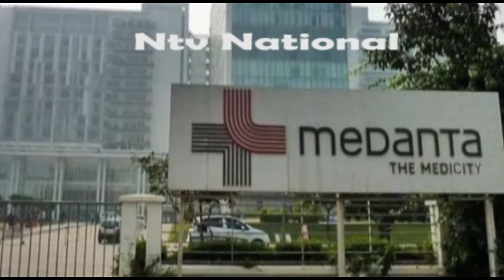हमेशा याद रहेंगे नेताजी, 82 साल की उम्र में निधन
मुलायम सिंह यादव का निधन, गुरुग्राम के मेदांता अस्पताल में ली आखिरी सांस

उत्तर प्रदेश के पूर्व मुख्यमंत्री और सपा संरक्षक मुलायम सिंह यादव का निधन हो गया है। उन्होंने आज सुबह 8.16 पर अंतिम सांस ली। वह 82 साल के थे। मुलायम सिंह गुरुग्राम के मेदांता अस्पताल में वह वेंटिलेटर पर थे। पिछले रविवार से उनकी हालत नाजुक बनी हुई थी। मुलायम सिंह यादव के निधन के बाद सपा कार्यकर्ताओं में शोक की लहर दौड़ गई।

पहलवान और शिक्षक रहे मुलायम ने लंबी सियासी पारी खेली। तीन बार यूपी के मुख्यमंत्री रहे। केंद्र में रक्षा मंत्री रहे। उन्हें बेहद साहसिक सियासी फैसलों के लिए भी जाना जाता है।

आपको बता दें कि 22 अगस्त को मेदांता अस्पताल में भर्ती किया गया था। मुलायम सिंह को एक अक्तूबर की रात को आइसीयू में शिफ्ट किया गया था। मुलायम सिंह यादव का मेदांता के एक डॉक्टरों का पैनल इलाज कर रहा था।

सपा अध्यक्ष अखिलेश यादव और परिवार के अन्य सदस्य उनके साथ ही हैं। दिल्ली से उनका शव लखनऊ लाने की तैयारी है। यहां से फिर इटावा ले जाया जाएगा। कल तीन बजे मुलायम सिंह यादव का सैफई में अंतिम संस्कार किया जाएगा। उधर, मुलायम सिंह यादव के निधन के बाद केंद्रीय गृह मंत्री अमित शाह गुरुग्राम के मेदांता अस्पताल पहुंचेंगे।

समाजवादी पार्टी के राष्ट्रीय अध्यक्ष और पूर्व मुख्यमंत्री अखिलेश यादव ने मुलायम सिंह यादव के निधन की जानकारी दी। उन्होंने ट्वीट करते हुए लिखा कि मेरे आदरणीय पिता जी और सबके नेता जी नहीं रहे।

मुलायम सिंह यादव के निधन पर उत्तर प्रदेश के मुख्यमंत्री योगी आदित्यनाथ ने दुख जताया है। मुख्यमंत्री योगी आदित्यनाथ ने मुलायम सिंह के पुत्र पूर्व मुख्यमंत्री अखिलेश यादव और उनके भाई रामगोपाल यादव से फोन पर बात की और संवेदनाएं व्यक्त की।

मुलायम सिंह यादव का निधन अत्यंत दुखदाई: योगी
सीएम योगी ने कहा कि उत्तर प्रदेश के पूर्व मुख्यमंत्री समाजवादी पार्टी के संस्थापक मुलायम सिंह यादव का निधन अत्यंत दुखदाई है। उनके निधन से समाजवाद के प्रमुख स्तंभ एवं संघर्षशील युग का अंत हुआ है। सीएम योगी ने कहा कि ईश्वर से दिवंगत आत्मा की शांति की कामना एवं शोकाकुल परिजनों एवं समर्थकों के प्रति मेरी संवेदनाएं हैं।

यूपी सरकार ने तीन दिन के राजकीय शोक की घोषणा की
मुलायम सिंह यादव के निधन पर उत्तर प्रदेश सरकार ने तीन दिन के राजकीय शोक की घोषणा की है। मुलायम सिंह का अंतिम संस्कार पूरे राजकीय सम्मान के साथ होगा।

प्रियंका गांधी ने जताया शोक
प्रियंका गांधी ने मुलायम सिंह यादव के निधन पर दुख जताया। उन्होंने ट्वीट करते हुए लिखा कि मुलायम सिंह यादव के निधन का दुखद समाचार मिला। भारतीय राजनीति में उप्र के पूर्व मुख्यमंत्री, भारत सरकार के रक्षामंत्री व सामाजिक न्याय के सशक्त पैरोकार के रूप में उनका अतुलनीय योगदान हमेशा याद रखा जाएगा। अखिलेश यादव व अन्य सभी प्रियजनों के प्रति मेरी गहरी शोक संवेदनाएं। ईश्वर मुलायम सिंह यादव को श्रीचरणों में स्थान दें।

भावुक हुए पीएम मोदी, कई तस्वीरें ट्वीट कर लिखा- " उनका निधन पीड़ा देता है"
प्रधानमंत्री नरेंद्र मोदी भी मुलायम सिंह यादव के निधन पर काफी भावुक नजर आए। उन्होंने एक के बाद एक ट्वीट कर मुलायम सिंह यादव के बारे में बहुत कुछ लिखा, इसके साथ ही उन्होंने मुलायम सिंह के साथ अपनी कई तस्वीरों को ट्वीट किया।

पीएम मोदी ने अपने ट्वीटों की श्रृखंला में लिखा, "मुलायम सिंह यादव जी एक विलक्षण व्यक्तित्व के धनी थे। उन्हें एक विनम्र और जमीन से जुड़े नेता के रूप में व्यापक रूप से सराहा गया, जो लोगों की समस्याओं के प्रति संवेदनशील थे। उन्होंने लगन से लोगों की सेवा की और लोकनायक जेपी और डॉ. लोहिया के आदर्शों को लोकप्रिय बनाने के लिए अपना जीवन समर्पित कर दिया। मुलायम सिंह यादव जी ने यूपी और राष्ट्रीय राजनीति में अपनी अलग पहचान बनाई।

वह आपातकाल के दौरान लोकतंत्र के लिए एक प्रमुख सैनिक थे। रक्षा मंत्री के रूप में, उन्होंने एक मजबूत भारत के लिए काम किया। उनके संसदीय हस्तक्षेप व्यावहारिक थे और राष्ट्रीय हित को आगे बढ़ाने पर जोर देते थे। जब हमने अपने-अपने राज्यों के मुख्यमंत्रियों के रूप में काम किया, तब मुलायम सिंह यादव जी के साथ मेरी कई बातचीत हुई। घनिष्ठता जारी रही और मैं हमेशा उनके विचारों को सुनने के लिए उत्सुक था। उनका निधन मुझे पीड़ा देता है। उनके परिवार और लाखों समर्थकों के प्रति संवेदना। शांति।"